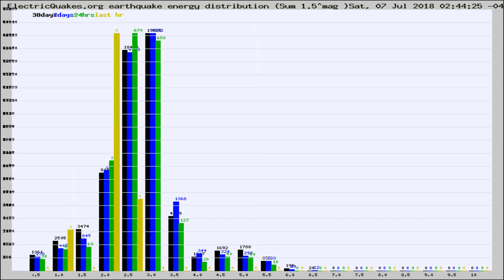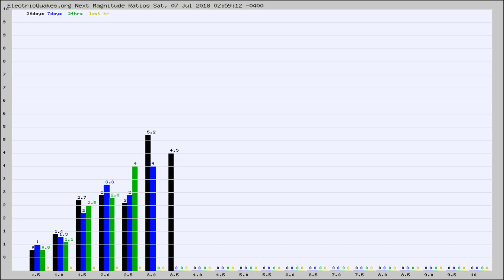Todays_Hourly_World_Earthquake_Statistics_from_ElectricQuakes.org_07-07-18+03:02:01